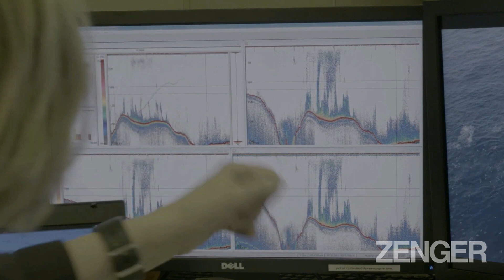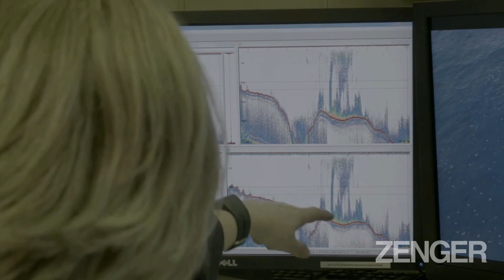THANK POD FOR THAT: Huge Sighting Of Rare Antarctic Fin Whales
Delighted scientists have discovered large pods of rare fin whales feeding together in Antarctica for the first time in nearly 50 years.

After commercial whaling was banned in 1976, it appears that the species is on a rebound, as this footage appears to show.

The Alfred Wegener Institute for Polar and Marine Research (AWI), in the northern German port city of Bremerhaven, said on Thursday, 7th July: "After blue whales, fin whales are the largest whales in the world – and human beings have hunted both species to near-extinction."

They added: "After the ban on commercial whaling in 1976, the stocks of these long-lived, but slow-growing creatures are rebounding: in the journal Scientific Reports, researchers and filmmakers jointly present videos and photos of large groups of up to 150 southern fin whales in their historical feeding areas – more than has ever been documented before using modern methods.

"Given these whales’ key role in nutrient recycling, other species in the Antarctic ecosystem, like the krill, could also benefit from their rebounding numbers."

Professor Bettina Meyer, who is a biologist at the AWI and a co-author of the study, said: "I’d never seen so many whales in one place before and was absolutely fascinated watching these massive groups feed.”

Meyer led an expedition from March to May 2018, with the famous research icebreaker Polarstern, in the Antarctic Peninsula region. They saw groups of 50 to 70 fin whales (Balaenoptera physalus quoyi).

The expedition was investigating the effects that climate change is having on Antarctic krill, an important source of food for whales and other marine animals.

Dr Helena Herr, a biologist at University of Hamburg and a guest scientist at the AWI, led a team on helicopter flights along with a BBC camera crew, to observe the whales.

The AWI statement said: "On 22 flights, the team covered a total of 3251 kilometres and counted 100 groups of fin whales, consisting of one to four whales each. In addition, the whale research team kept watch on deck – and spotted a group of ca. 50 southern fin whales near Elephant Island in the Weddell Sea off the Antarctic Peninsula, and later more than 70 in the same spot."

Meyer said: "I ran straight to our monitor, which uses acoustic measuring methods to show the presence and size of krill swarms in the water."

She added: "And based on the data, we were able to identify the swarms and even see how the whales hunted them."

The AWI statement explained: "But the whales not only eat the krill; they also benefit them: whale excrement fertilises the ocean, since the nutrients it contains – like iron, which is comparatively sparse in the Antarctic – are essential for the growth of phytoplankton (microalgae) in the water. In turn, phytoplankton is a food source for the krill."

Meyer said: "When the whale population grows, the animals recycle more nutrients, increasing the productivity of the Southern Ocean. This boosts the growth of algae, which for their part absorb carbon dioxide from the atmosphere through photosynthesis, reducing the atmospheric CO2 concentration."

And one year after that, the research team reportedly observed up to 150 fin whales. The AWI statement said: "The recovery of the fin whale stocks seems to be a trend: one year after the Polarstern expedition, the whale research team and the BBC returned to Elephant Island with a chartered ship and observed up to 150 animals."

Meyer said: "Even if we still don’t know the total number of fin whales in the Antarctic, due to the lack of simultaneous observations, this could be a good sign that, nearly 50 years after the ban on commercial whaling, the fin whale population in the Antarctic is rebounding."

Fin whales are listed as 'vulnerable' on the International Union for Conservation of Nature's (IUCN) Red List of Threatened Species.